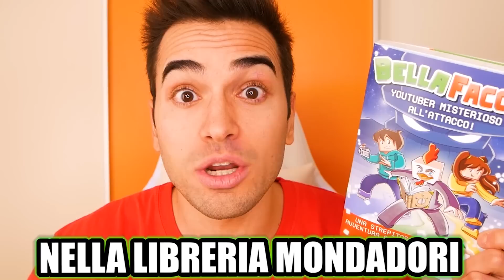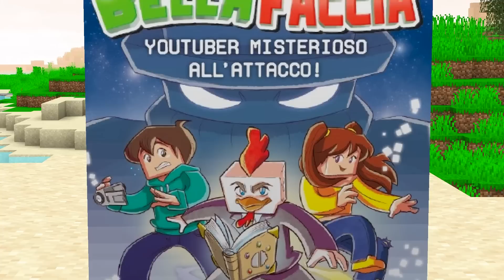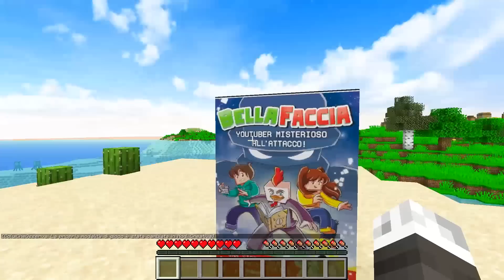KENDAL HA RUBATO IL MIO NUOVO LIBRO - MINECRAFT ITA